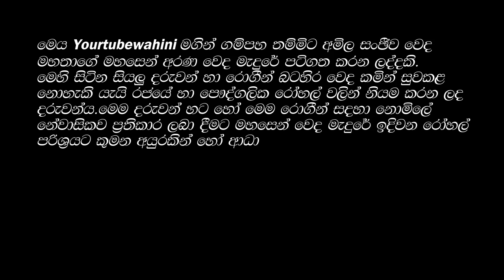Amila Sanjeewa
Amila Sanjeewa weda mahatha
neela pabalu today
Ayubowan sri lanka